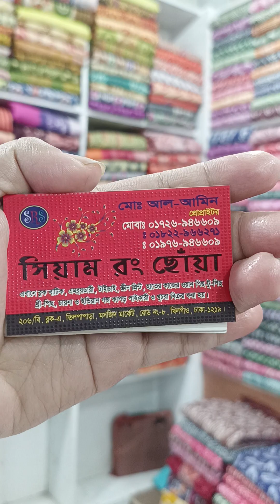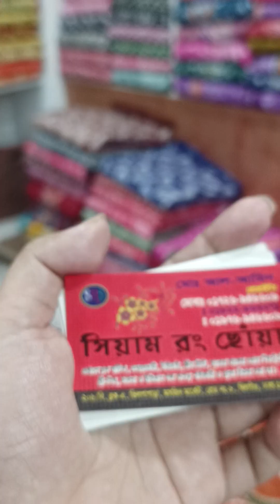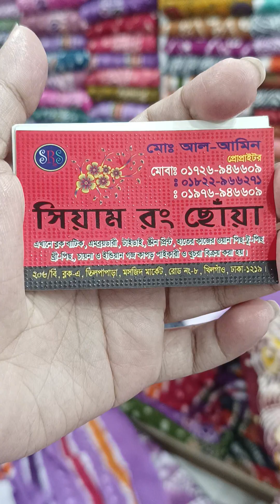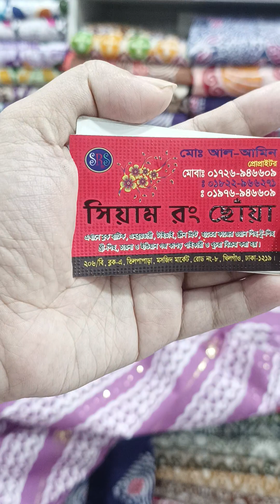সিয়াম রঙ ছোঁয়ায় ইন্ডিয়ান সিকোয়েন্স ,আড়ি কাজের বাটিক /সিয়াম রং ছোয়া তিলপাপাড়া/Batik social